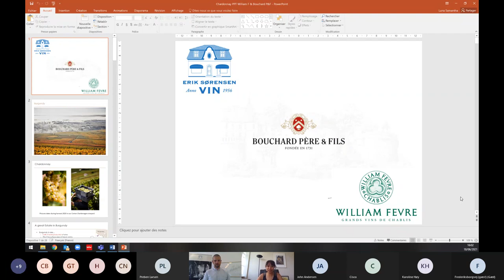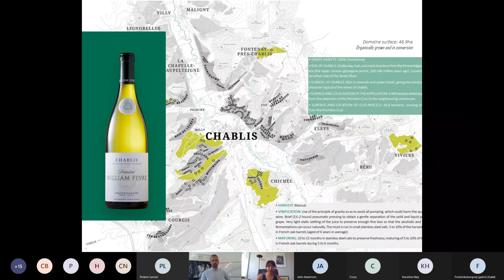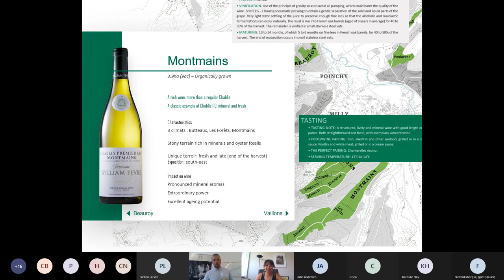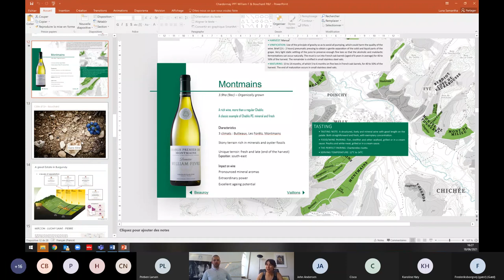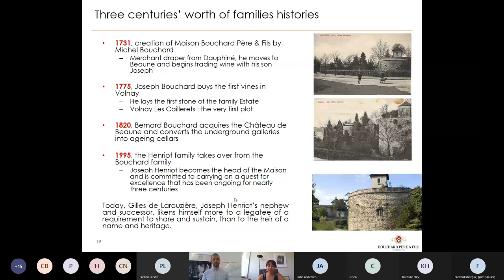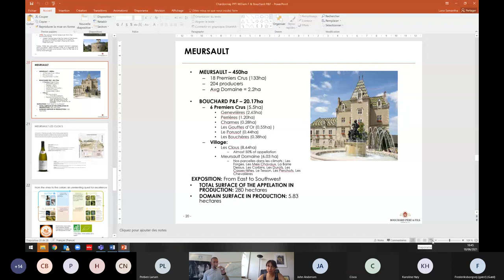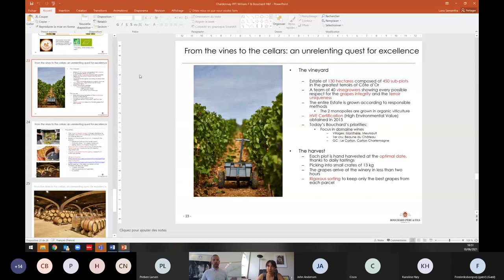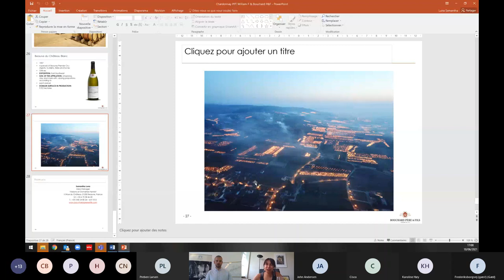Virtuel smagning med Samantha fra Bouchard Père et Fils & William Fèvre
Se med når vi tager et smut til Bourgogne og besøger Bouchard Père et Fils & William Fèvre.